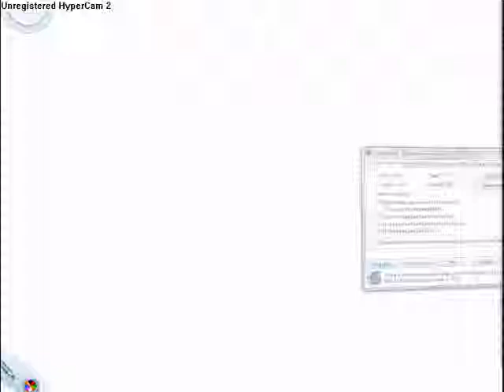Me Drawing Hatsune Miku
I know I suck a people, but I can't get better if I don't practice.

Media used: Wacom bamboo tablet, and sketch book pro
Song: LovexInfinity~ HibinoYuki